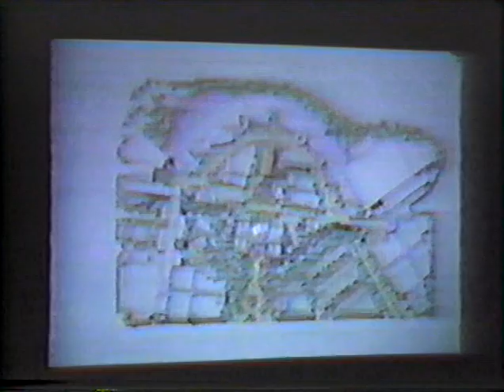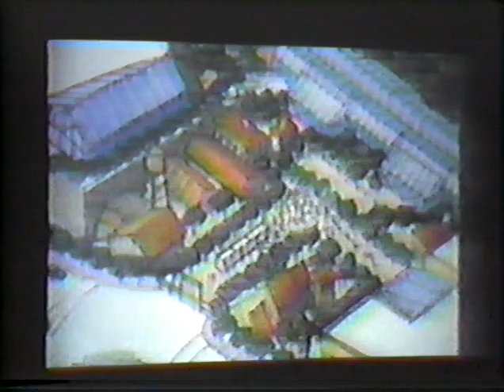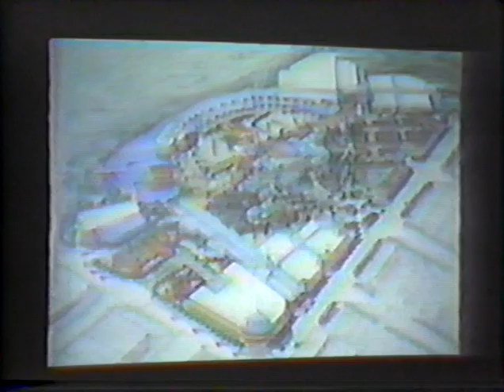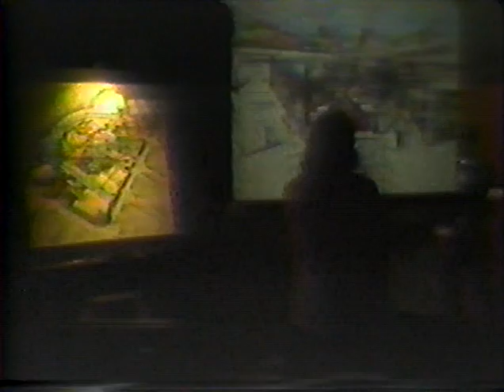(1 of 4) Amazing Disney MGM Studio Backlot Presentation to Burbank California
If you get bored, skip to 3:45 where it gets totally nutty!!!
In the days before Universal Hollywood City Walk, the Disney Corporation made a an amazing proposal to develop the 40 acres of downtown Burbank that is now Sears, Ikea, and Macys.  Hard to describe, but amazing to watch, the Disney MGM Studio Backlot would have featured a waterfall parking lot with ferris wheel, unbelievable restaurants, and a Harrods of London.  Disney pulled out at the last minute, worried that a park without an admission may not have been profitable. MCA/Universal who was fighting the project and planning to build Universal City Walk, was happy about that. Recorded from public access television.